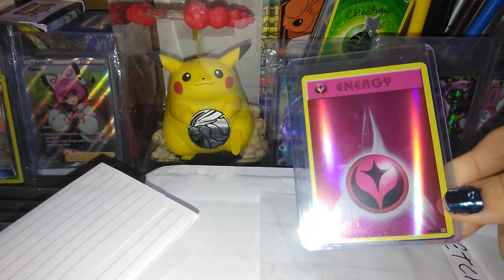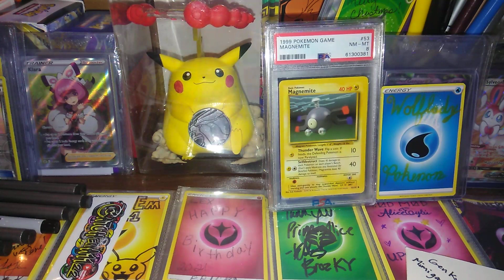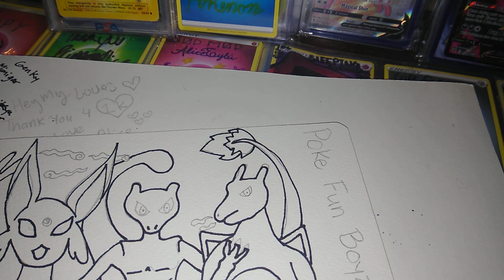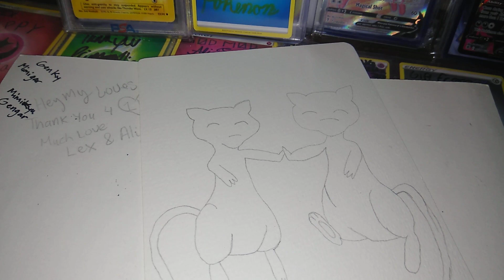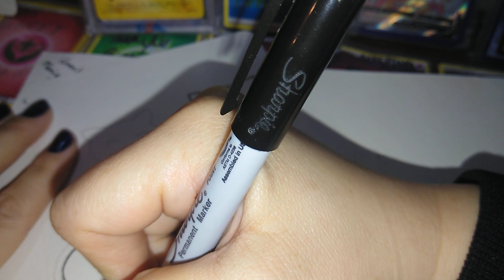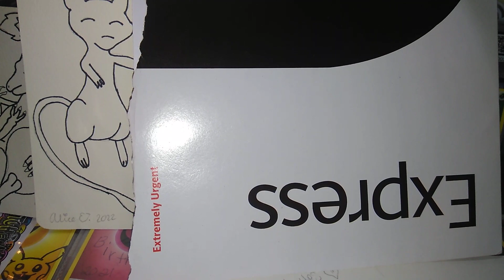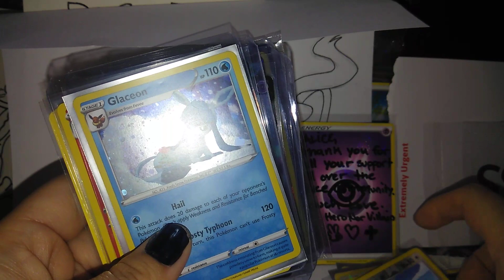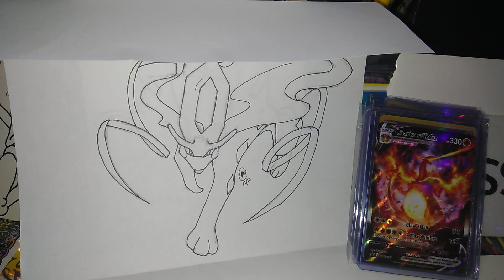Merry Christmas ⛄⛄💕💕🎄oops I forgot 😏🙃💖💞💙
Hey My loves hope you enjoy this video, made some art for @pokefunboyz and @brolypullz7596    😊💙🔥 see ya in the chat or in the comments much love Alice is out 💙💖
Happy New Year 🎆🎆🎆🎆⛄🎄⛄ Hope your having a wonderful December ⛄🎄⛄🎄⛄🎄 always tell and show your love ones you love them you never know when will be the last time you see them . 💜💜💙💙💖💖🌸🌷🎄⛄Thank your for the Mail @Wolfladypokemon @Ghetchu @heronorvillain @theisaac3036

Please go to this link follow directions and enter giveaway 😄 much love and good luck

I love to draw and I hope they like my drawings much love see ya at the premier

Music 🎶🎼 by @kemibeats2491

PayPal don't have a link you don't need to donate but because i been ask my name is PokeBallerAlice Eyles. Thank you Much love 😘💙